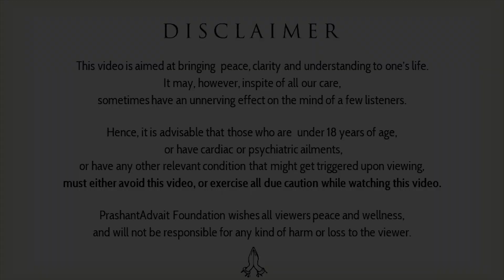From nothing to nothing and why? || Acharya Prashant, on Saint Lalleshwari (2014)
Video Information: Samvaad Session, 9.11.14, Kainchidham, Uttrakhand, India

Context:

How to know Lalleshwari?
How to learn the life of a Saint?
Does Lalleshwari still exist?

The verses being recited are from Lal Ded.
Vakh:
They kept coming, they kept coming, now they've got to go.
They've got to keep moving, day or night,
and where they came from, there they've got to go.
From nothing to nothing to nothing and why? .